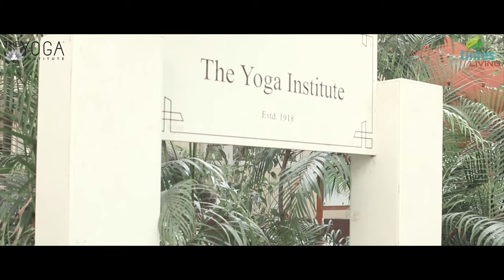Introduction Approach To Holistic Wellbeing The Yoga Institute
For all  you beginners out there, trying to gain knowledge about Yoga, here is a video that'll help you understand the actual meaning of Yoga and will give you an insight about our institute, which is the Oldest Organized Yoga Institute of the World.